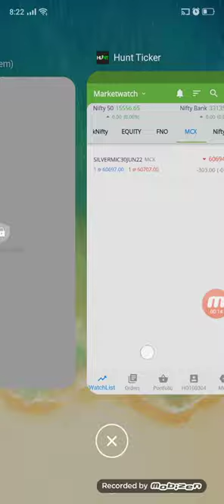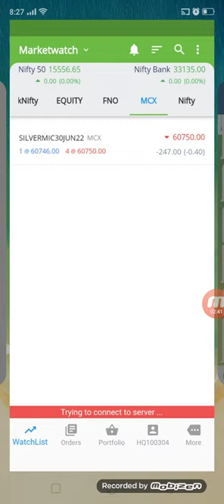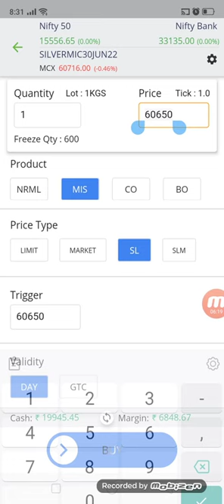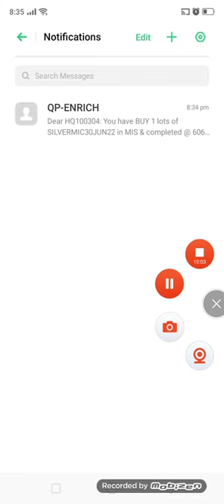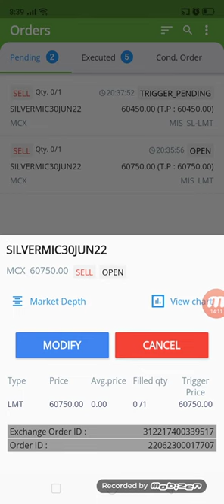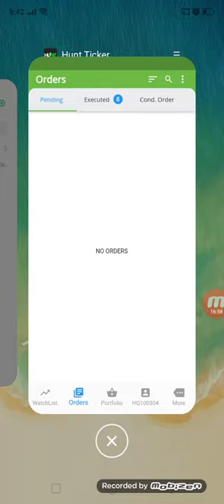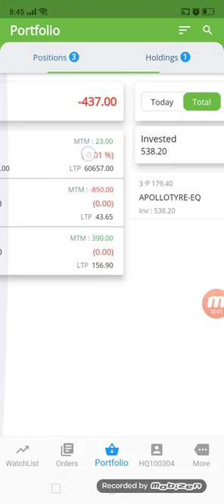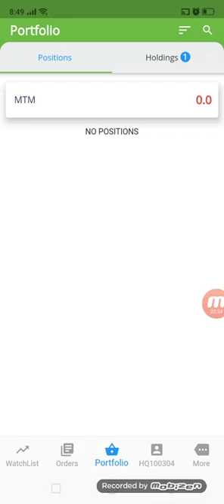ENRICH HUNT TICK Buy & Sell solution